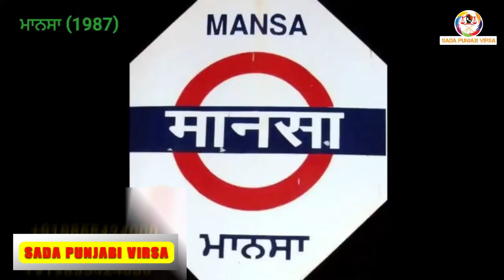Amar Singh Chamkila ਦੇ ਬੁਕਿੰਗ ਕਲਰਕ ਨੂੰ ਵੇਖ ਇਕ ਬੰਦੇ ਨੂੰ ਚਮਕੀਲੇ ਦਾ ਭੁਲੇਖਾ ਪੈ ਗਿਆ ਸੀ !! Punjabi Virsa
Amar Singh Chamkila ਦੇ ਬੁਕਿੰਗ ਕਲਰਕ ਨੂੰ ਵੇਖ ਇਕ ਬੰਦੇ ਨੂੰ ਚਮਕੀਲੇ ਦਾ ਭੁਲੇਖਾ ਪੈ ਗਿਆ ਸੀ !!